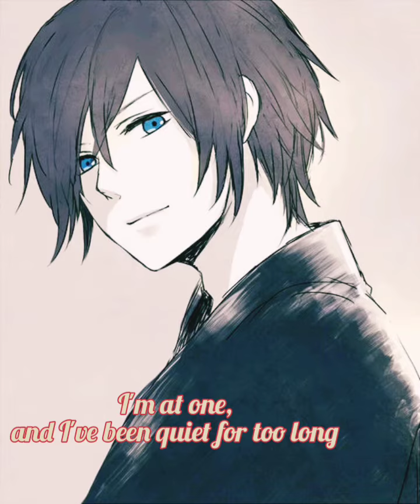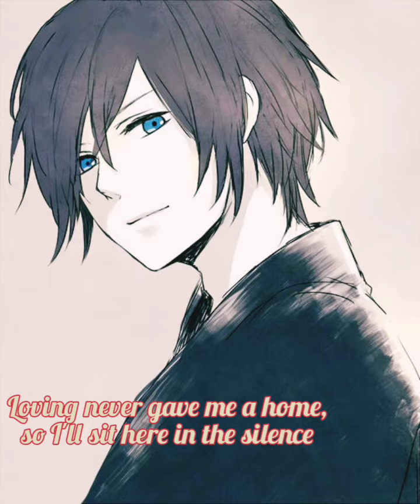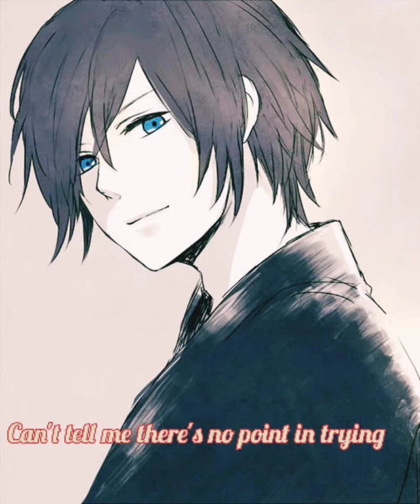Nightcore- Silence (Marshmello ft. Khalid)